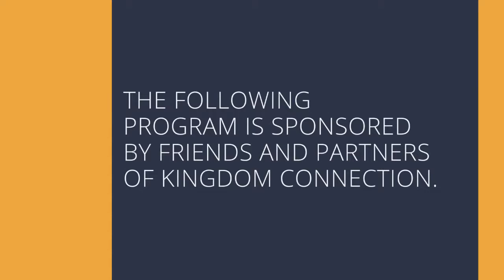Propped Up on Your Leaning Side with Jentezen Franklin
This is Propped Up on Your Leaning Side. You cannot lean so far away from Christ that He will not reach out and keep you from falling … lean on Him. In this